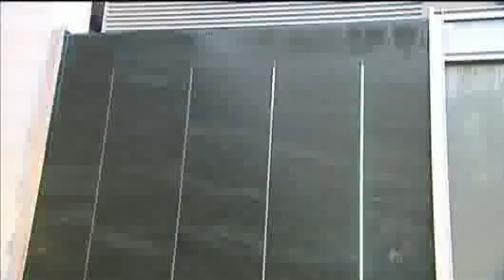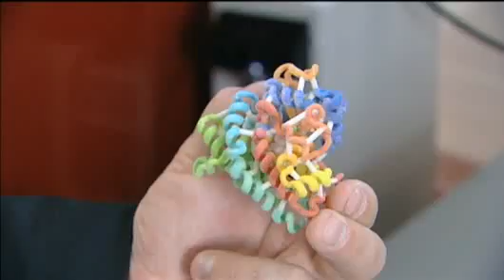Officials Celebrate Grand Opening Of Wisconsin Institutes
Gov. Jim Doyle, along with university leaders and supporters,
celebrated on Thursday the grand opening of the Wisconsin Institutes
for Discovery at the University of Wisconsin-Madison. Marc Lovicott
reports.